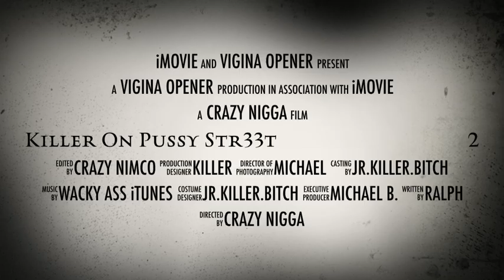Killer On Pussy Str33t 2